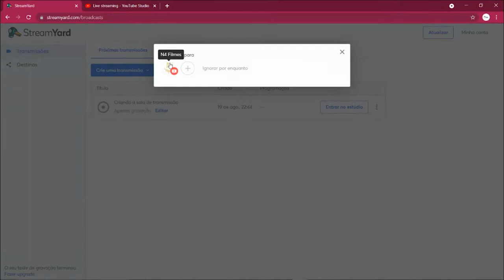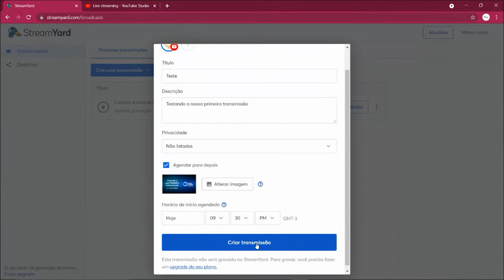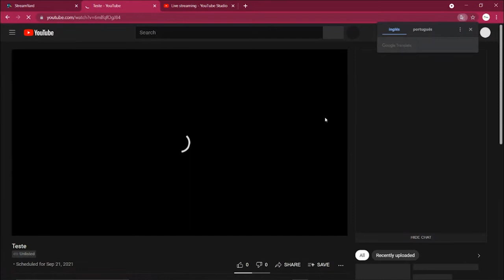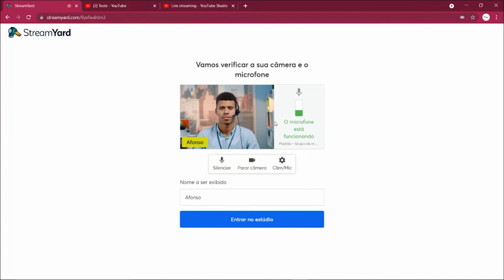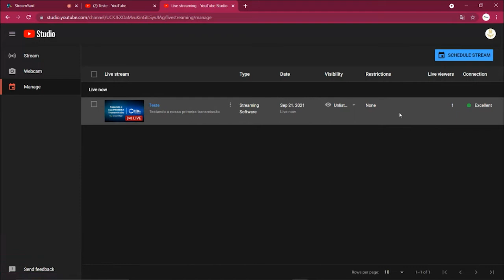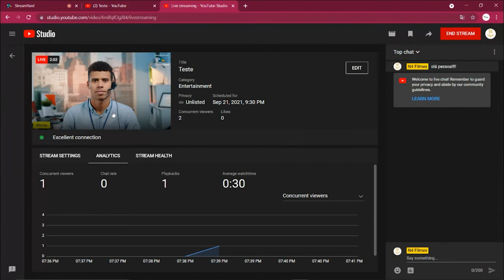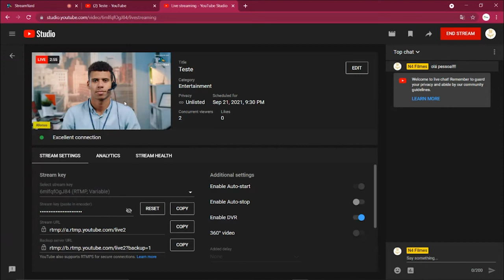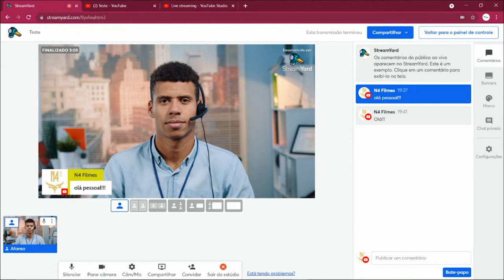9 Fazendo sua primeira transmissão - Curso de StreamYard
Conheça e aprenda a operar o StreamYard, plataforma WEB de transmissão ao vivo mais usada no mundo em 11 video-aulas.